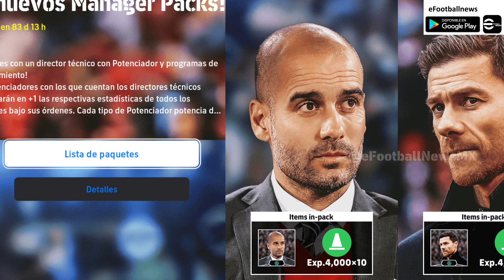Novedades 11 de Abril en eFootball 2024 efootballmobile - efootballnews en un Minuto ⌚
Te traemos las novedades que llegaron esta mitad de semana a eFootball 2024, para que estés  informado al momento.